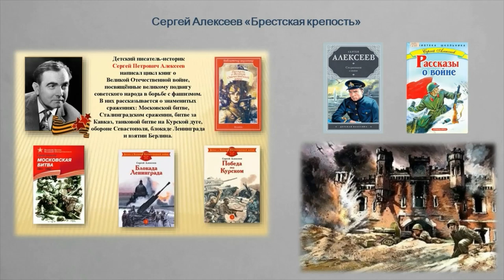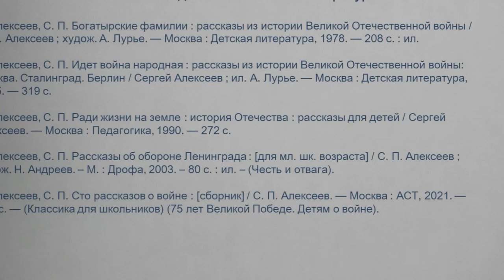Сергей Алексеев «Брестская крепость»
Библиотека № 17 им. Н. М. Рубцова округа Майская горка предлагает читателям послушать рассказ, посвящённый началу Великой Отечественной войны и  героической обороне Брестской крепости.